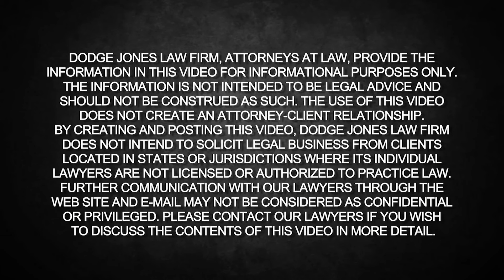Can my employer force me to see their doctor?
Who is looking out for me?  Who does the Doctor represent?  If I'm hurt at work, can I see my own doctor?  Who gets to chose?  What if I disagree with the Doctor?

Dodge Jones Injury Law Firm